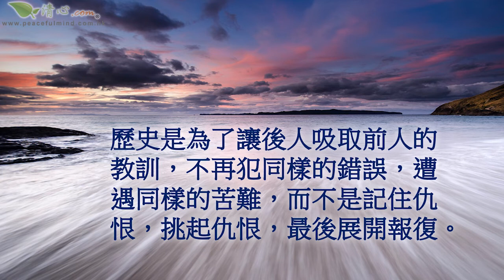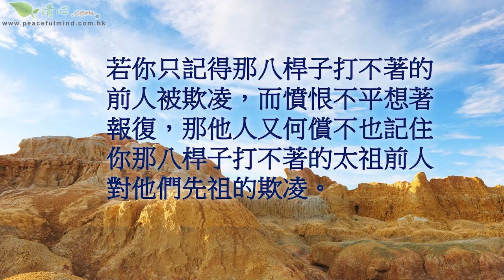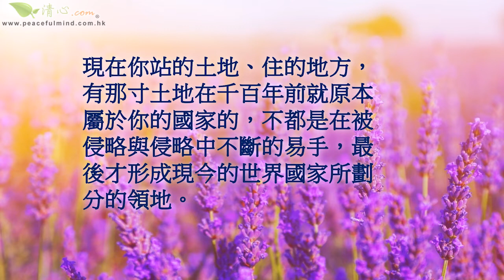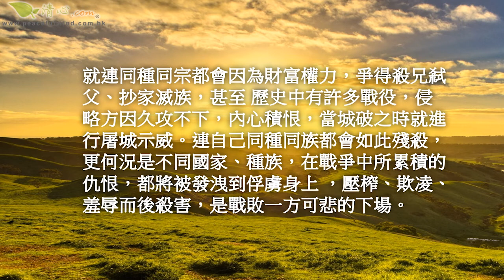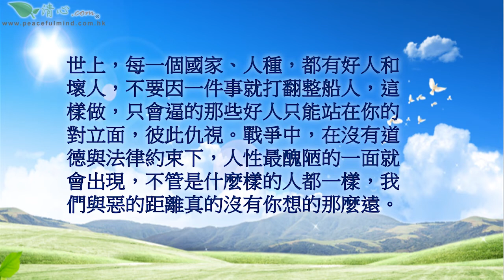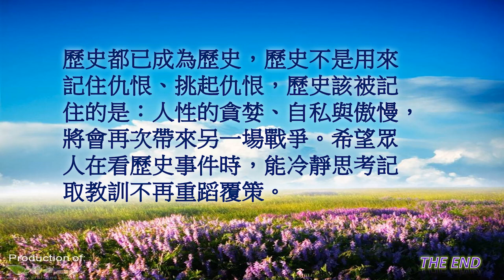歷史是用來吸取教訓